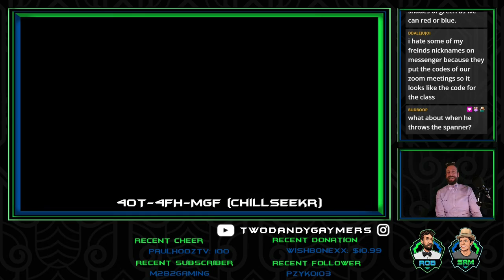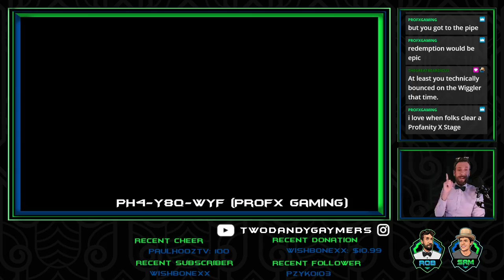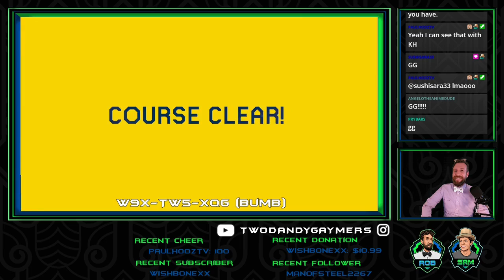Take TWO-sday: Seeking Redemption for Failed Viewer Levels - "Super Mario Maker 2"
Dandy has his fair share of losses. Today, we see if he can redeem himself and complete some of these failed viewer levels!